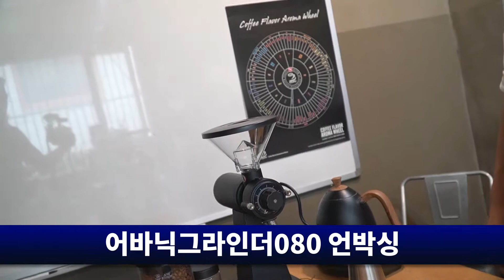에소프레소 커피그라인더 핸드드립도 잘되는 국산 제풍입니다. 아지트카페 정재근 바리스타 대표님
서교동 아지트 정재근 대표님께서 제품 구매 해주셨습니다.
감사합니다.
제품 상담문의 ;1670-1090